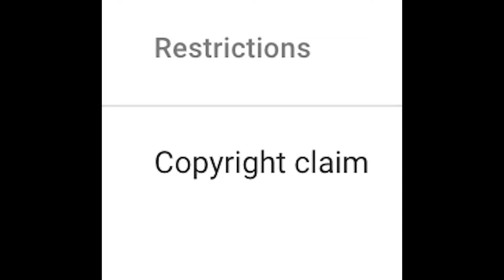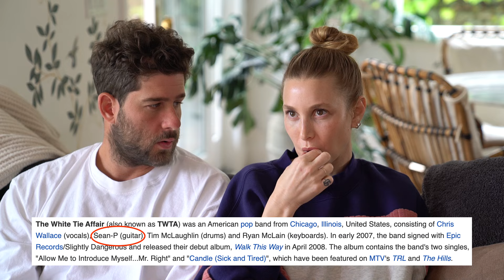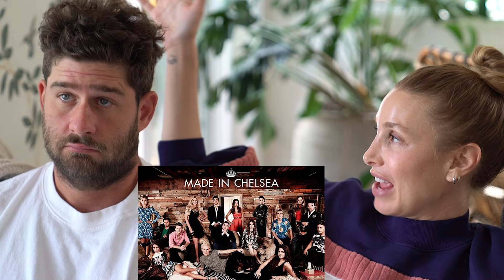Reacting to 'THE HILLS' | S4E6 | Whitney Port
Audrina gets a work storyline, which Jerstin features in by not showing The White Tie Affair performance and or afterparty. Lauren has lunch with Holly despite there being 15 million people in LA for her to eat with. Whitney is cute.

to purchase Whit's loungewear collection, COZeCO!